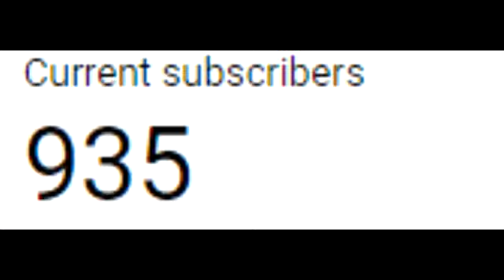I LOST MY SUBSCRIBER